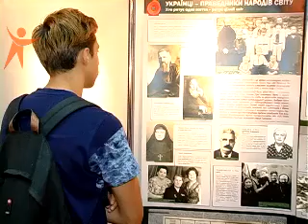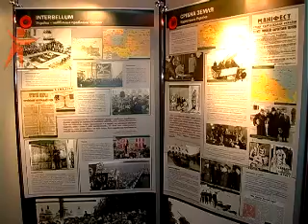Новини Рівного від 16.09.2016